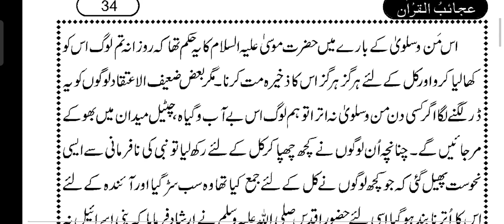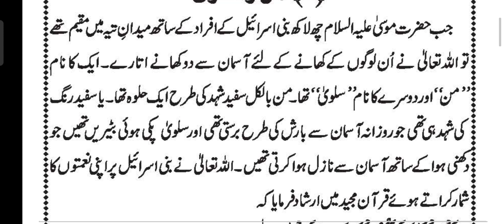Man o Salwa Ka Waqia | Qurani Waqia | Jannati Khana | Bani Israel Ki Nafarmani | Qisssa Nikah Khawan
اس ویڈیو میں من و سلوی کے بارے میں بتا گیا ہے۔۔۔۔